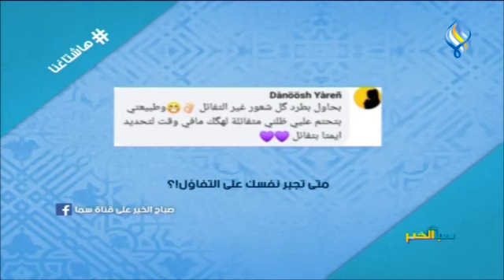متى تجبر نفسك على التفاؤل ؟!